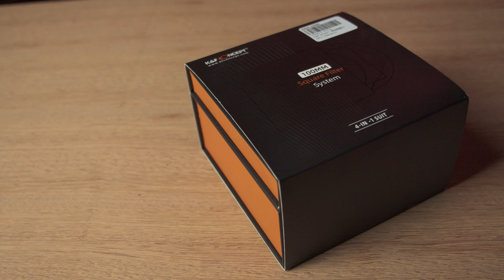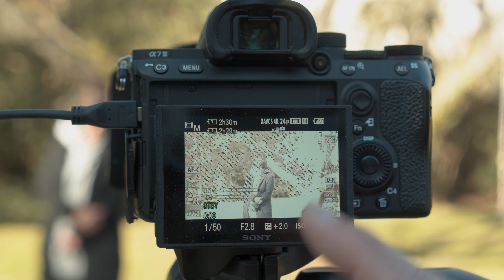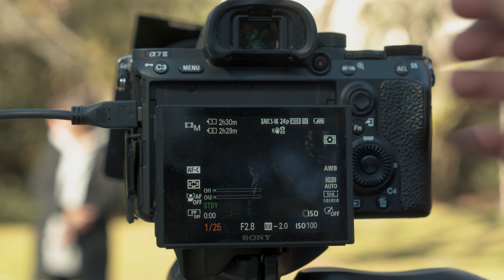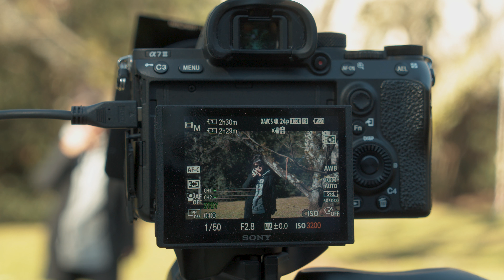FILTRO ND QUADRADO NOS MEUS VÍDEOS - K&F CONCEPT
Fala aí seus loucos, blz? Os filtros ND quadrados são amplamente utilizados na fotografia de longa exposição, mas seria tbm uma opção pra ser utilizada na produção de vídeos? Confere no vídeo de hoje!
LINK PRO FILTRO DA K&F CONCEPT

MÚSICAS PROS SEUS VÍDEOS, ASSINE O ARTLIST COM MEU LINK ABAIXO E GANHE 2 MESES EXTRAS:

PRECISANDO DE EQUIPAMENTO DE VÍDEO E FOTOGRAFIA? ENTÃO NÃO DEIXA DE COTAR COM A BRAZILBOX PELO PELO WHATSAPP

TMJ!